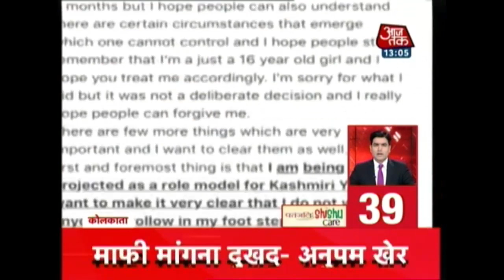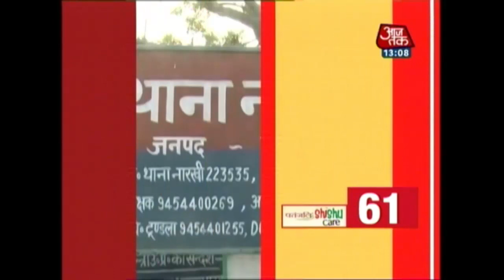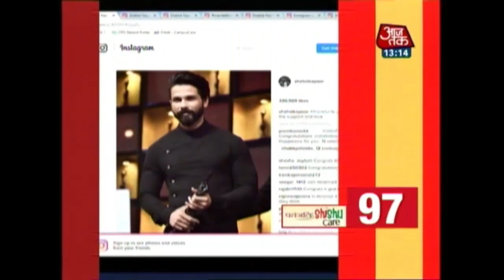NonStop 100 : Jayalalithaa's Niece Deepa Jayakumar, Her Lookalike, Announces Political Debut